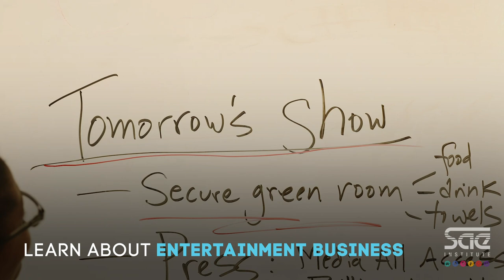SAE Institute Program Spotlight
Thinking about joining SAE Institute? Come and learn more about our creative media programs in Audio, Digital Film, Entertainment Business, and Game Development.